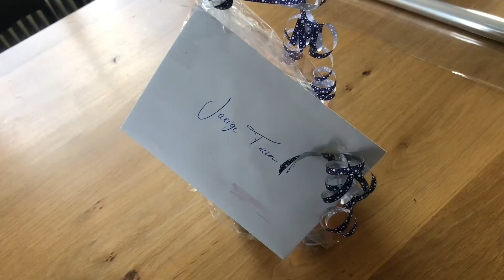ROSE GEJAT ! - KristieEvers VLOG #24